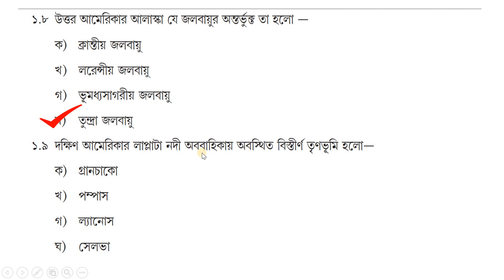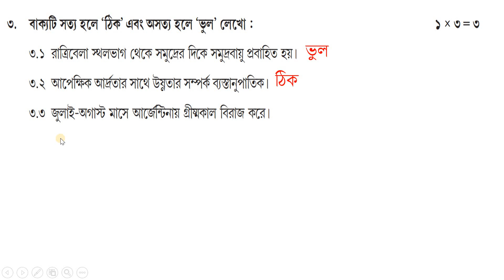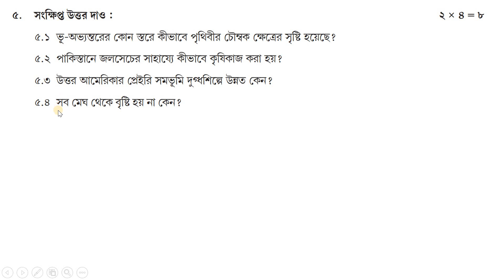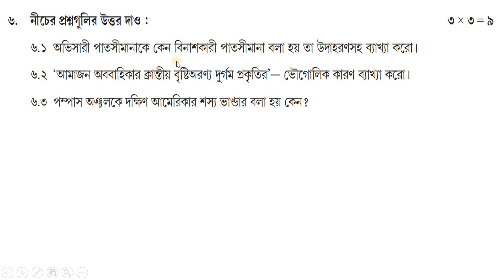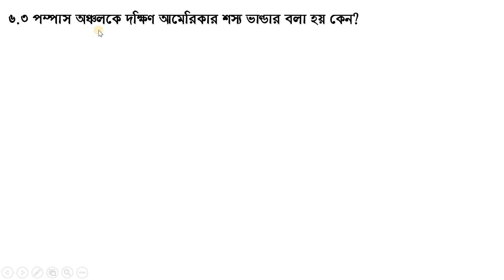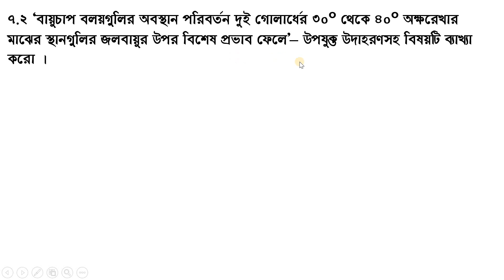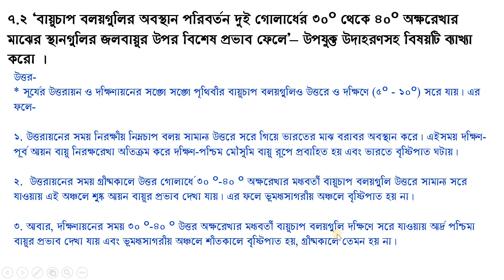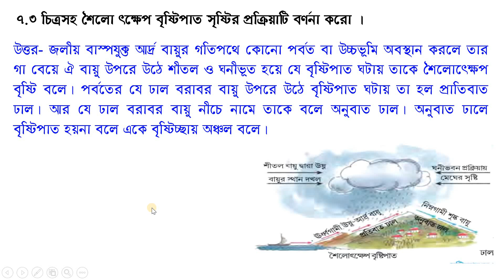model activity task class 8 geography part 8 november 2021 | class 8 model activity task geo F M-50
The final or last model activity task for class VIII, Environment and geography Part–8, given in the month of November 2021 (Model Activity compilation) is being discussed here for the interest of the students. Thanking you,rkm,

7. Class- XI, Model Activity Task =
8. Class- XII Model Activity Task =